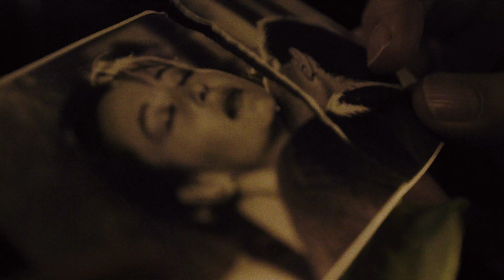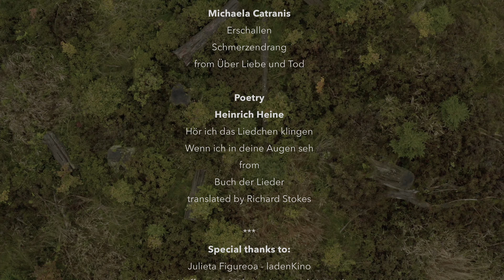dichter.liebe - A Poet's Love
The movie by Christina Voigt mysteriously evokes and examines relationships between lovers, past and present, and the ephemeral space between humans and nature.

The music from upcoming Album Dicher.Liebe serves as a canvas on which the imagination and our own experiences create a moving image open for interpretation and reflection.

Featuring Hanns Zischler, a star of Wim Wenders movies, music by Robert Schumann and Michaela Catranis, and a scintillating performance by Jerzy Chwastyk and Susanne Szambelan.

Experimenting with the possibilities of a world premiere recording of Shumann's Dichterliebe for guitar and cello, Voigt turns a simple premise and a Berlin film-noir setting into an inventive and inspired work of 21st-century music video.